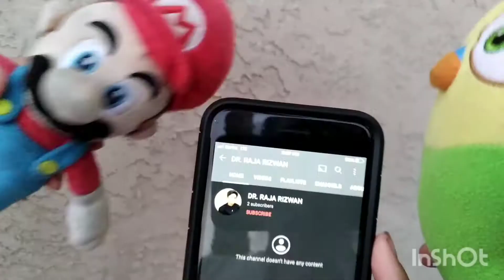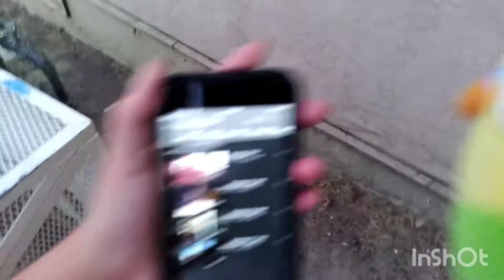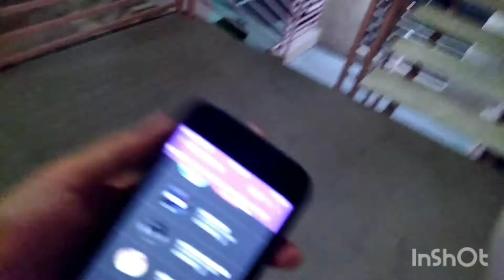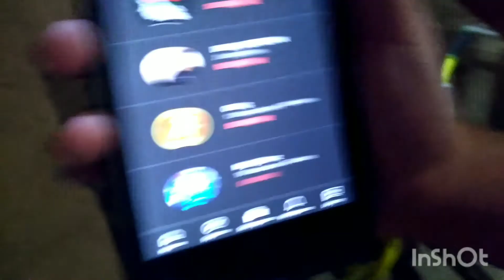youtube channels betrayed by CGP and mario!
I betrayed a lot of channels anyway pls watch to the end!